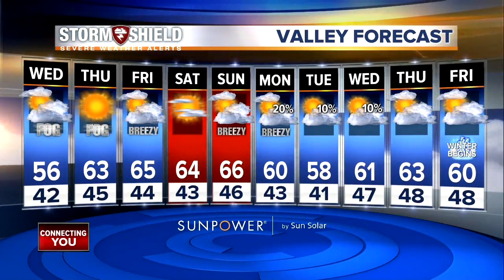23ABC News Latest Headlines | December 12, 5am